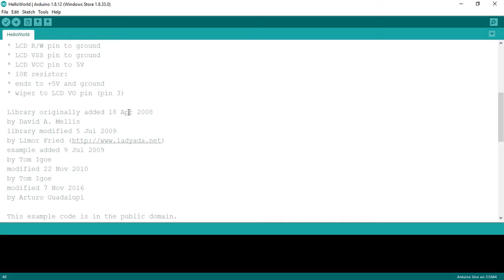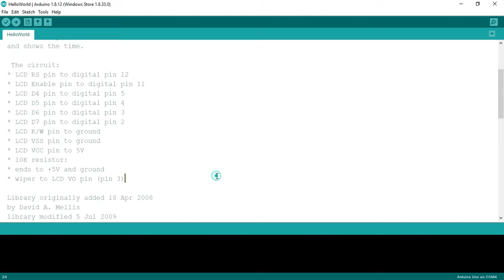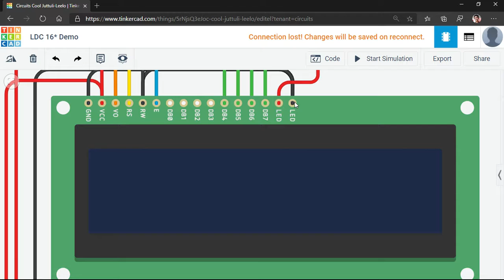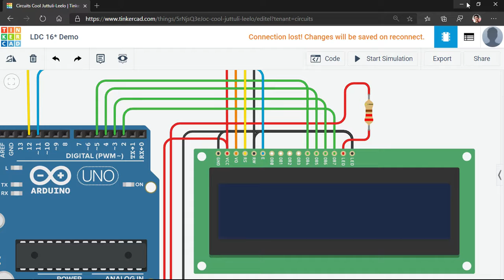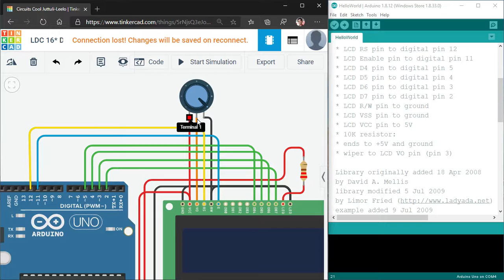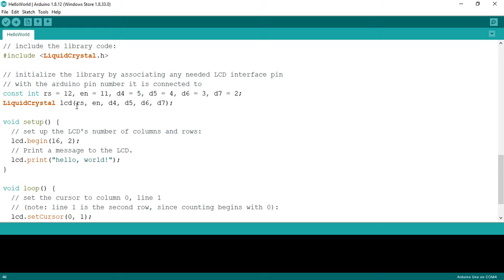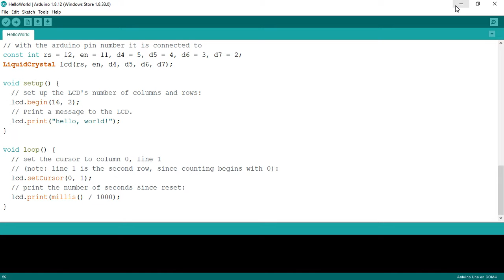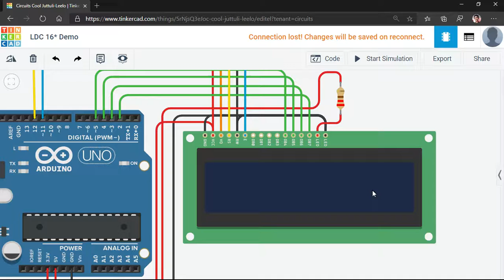16*2 LCD screen Interface to Arduino and Run Simple Program to see Output on Screen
In this video we Simply Understand pin Function of 16*2 LCD Model
1) How to Connect 16*2  LCD to Arduino ?
2) Why Only 4 Data wire is use ?
3) How to set Screen Size ?
4) How to Show text on Screen ?
5) How to set Cursor ?

by Watching this video you Understand this Question Answer

if Possible use 🎧

if any Questions please Comments

Link of Program to Get
Go to file Tab
Select Examples
Select Liquid crystal
and you get All Example